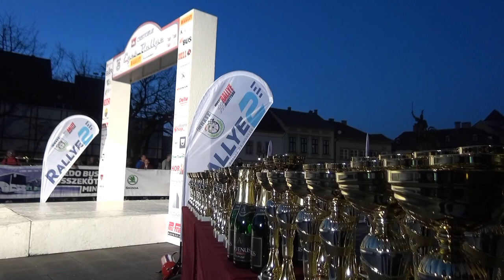CREDOBUS Eger Rallye 2019 Balázs Bence-Vig Sándor